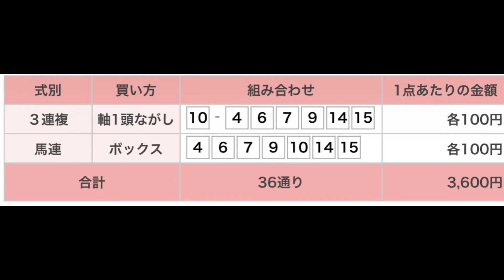新潟競馬場 第3レース 直感予想！ 2021年7月24日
夏競馬で懐暖めたい！